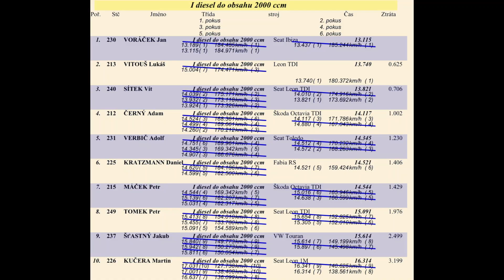MY SEAT IBIZA 6K2 TDI VP 300HP @ VP POWER ASV - DIESEL POWER STREET FWD @JH 2021 1/4MILE DRAG RACING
VP POWER VORY
JH TUNING 4.9.2021

ODEBÍREJ KANÁL
SLEDUJTE DÁLE :-)
|VORY TDI